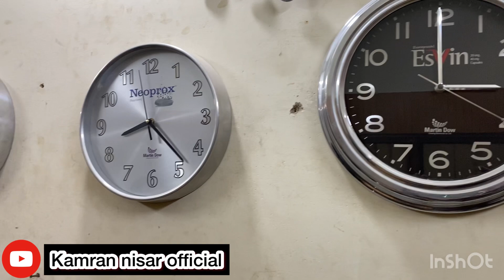Branded wall clock maker in Karachi || Exclusive design, Great Quality || Recommended